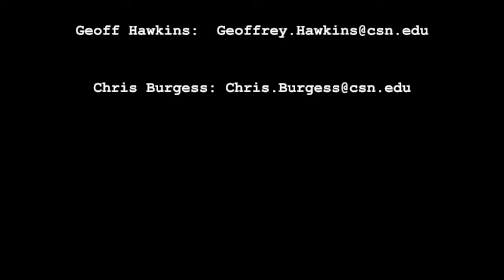Sara Marie Covarrubias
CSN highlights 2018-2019